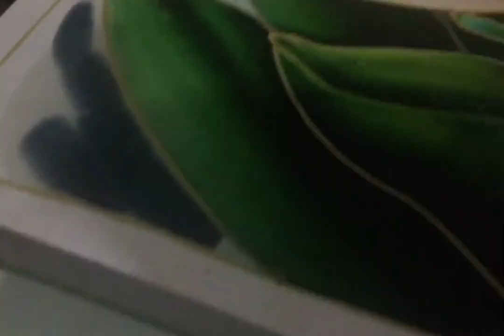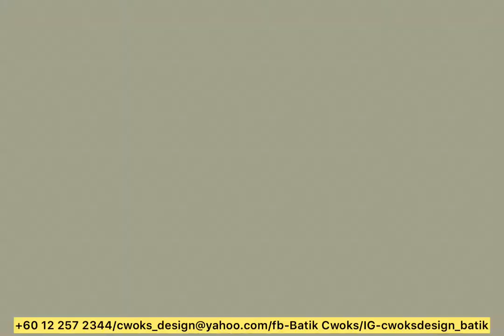0rchid in batik Step by step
How i make my masterpieces orchid painting in batik